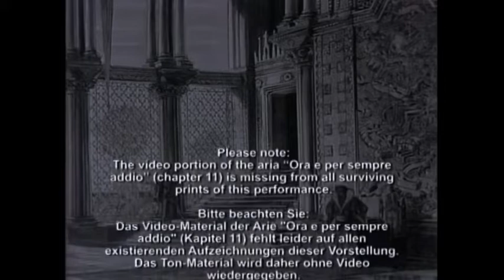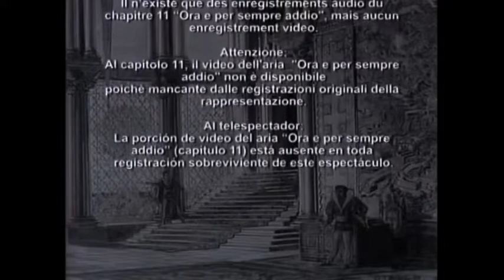Mario Del Monaco Tito Gobbi Gabriella Tucci Otello (1959 Tokyo live, remastered)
Otello by Giuseppe Verdi performed in Italian
Conductor Alberto Erede - 1959(LI)
Orchestra - NHK Symphony Orchestra
Chorus - Tokyo Broadcasting Chorus - NHK Italian Opera Chorus - Fujiwara Opera Chorus - Tokyo Boys' Choir
Otello - Mario Del Monaco
Desdemona - Gabriella Tucci
Iago - Tito Gobbi
Cassio - Mariano Caruso
Rodrigo - Gabriele De Julis
Lodovico - Plinio Clabassi
Montano - Takao Okamura
Emilia - Anna Di Stasio
Un Araldo - Giorgio Onesti